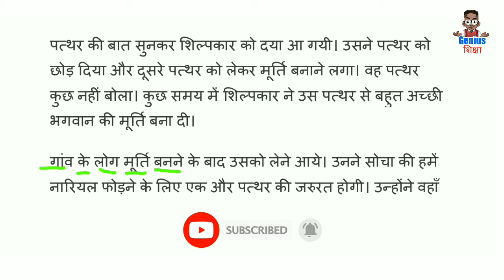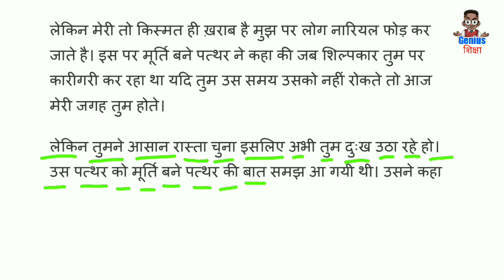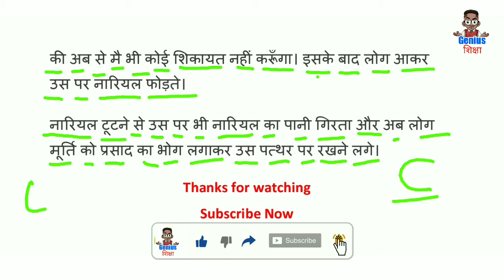Hindi Reading Practice l हिंदी पढ़ना सीखे l Recognize The Words in Hindi l हिंदी पढ़ने का अभ्यास करे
I'm Md Shakil welcome to on my YouTube channel "Genius Shiksha"

dosto maine is video me Ai ki matra wale shabd ko padhne ka practice karaya hu taki aap hindi padhna sikh jaye.